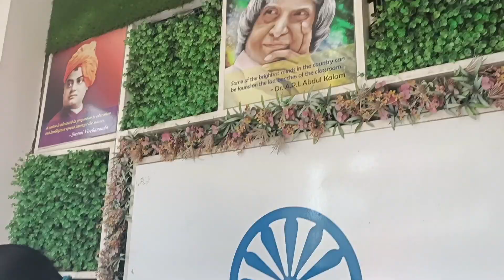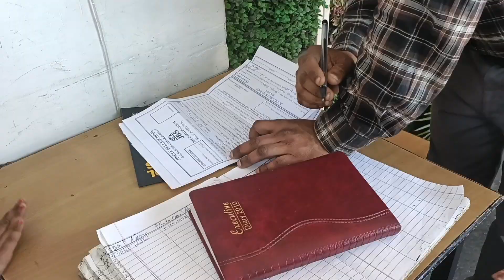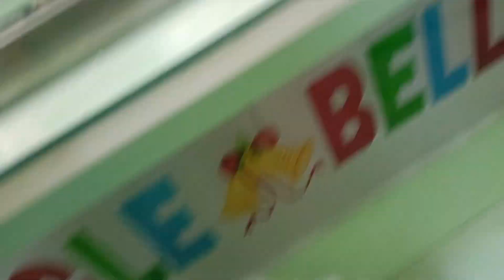OMG 😱 Bacchi Nay Ki Machhli 🐟 Sy Baat | Saba Siddiqui | Family Vlogs | Bareilly Vlogs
Video Title - OMG 😱 Bacchi Nay Ki Machhli 🐟 Sy Baat | Saba Siddiqui | Family Vlogs | Bareilly Vlogs

Share my Channel to your family , friends and relatives 😘💞.